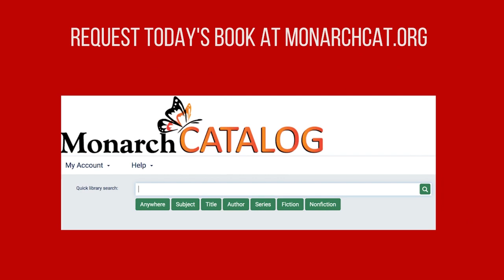Book of the Day - The Custom of the Country by Edith Wharton